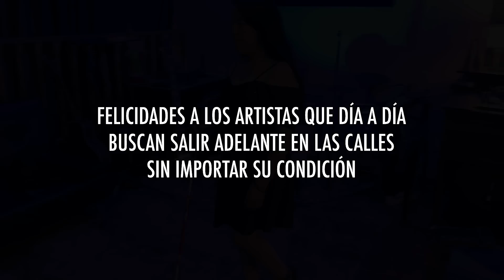Nelly "Dulce Encanto" - NO VOY A MORIR (Video Oficial)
Nely es una artista NO VIDENTE que canta en buses para ganarse la vida.. y hoy quiero cumplir su sueño de grabar una canción en un estudio..!!

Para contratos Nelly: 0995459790